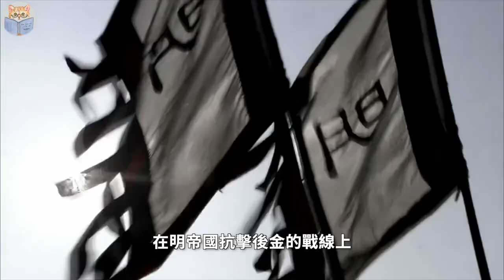此人7次打败努尔哈赤，却被历史刻意遗忘，被满清封杀300年的传奇英雄【猫眼观历史】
00:00 被历史抹去的英雄
00:27 被雪藏的人才
03:32 努尔哈赤之敌